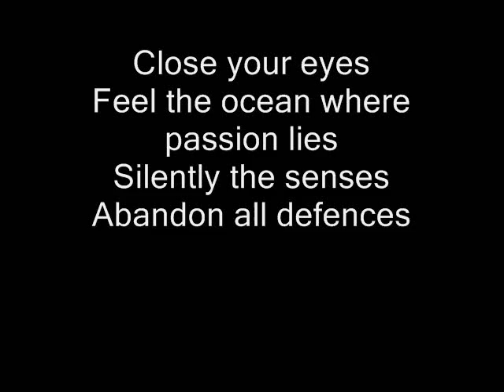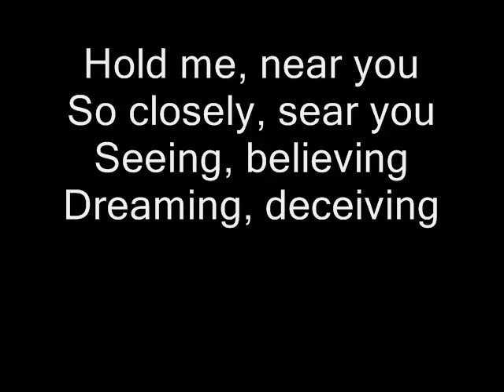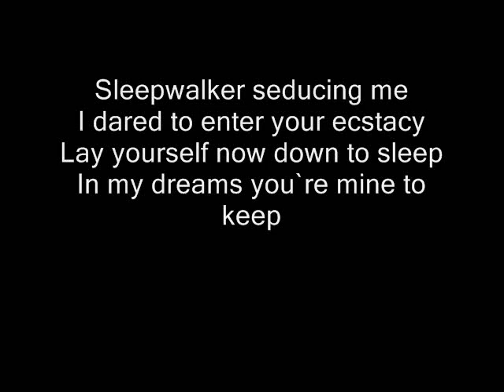Nightwish - Sleepwalker (Bonus Track - with lyrics)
Bonus song "Sleepwalker" from the album "Wishmaster" by Nightwish.